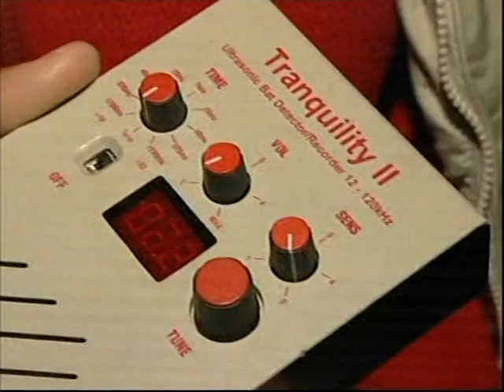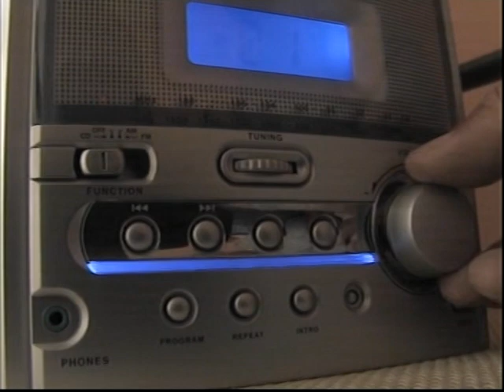Mark Smyth at Crom Estate talking about bats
Mark @ Crom Estate talking about bats